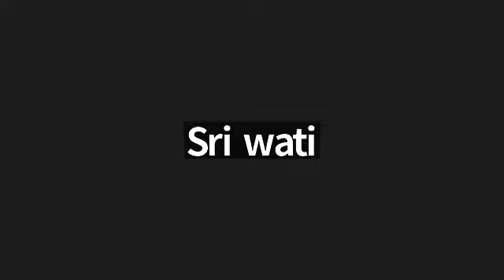Juz 12 surah Hud ayat 25-62 bersama Ustadzah Neneng Herlina